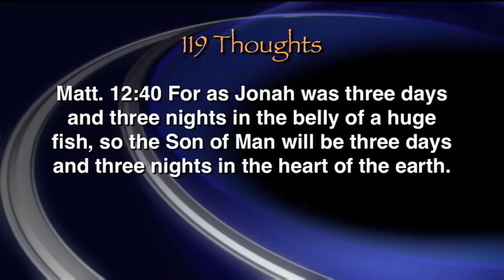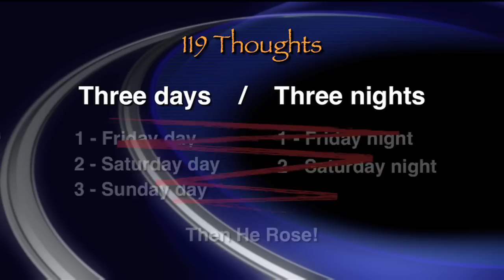Strange Math - 119 Ministries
We know that our savior rose from the grave, but have you ever questioned how we're told about the 3 days and 3 nights...